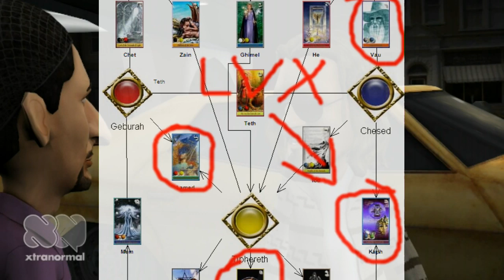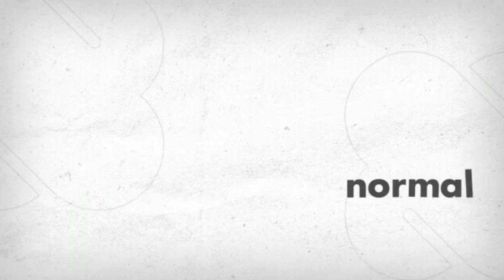time line 1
una discussione  cabalistica su 2012, IV densitá, Timelines e sulla necessita' di riportare tutto all'Equilibrio.

Corvide.blogspot.com

testo del discorso di Fenice:
gli eventi che si stanno succedendo mi inducono a rompere il  silenzio.Come credo sia ormai chiaro stiamo affrontando nemici da un lontano passato. Demoni tornati indietro da quello che credevamo fosse l'Abisso in cui li avevamo ricacciati.Se sono tornati é perché non era cosí. Li avevamo respinti ma non domati, ed ecco che ritornano a presentarsi davanti ai nostri occhi.Ora è giunto il momento di sconfiggerli per sempre.Questo che stiamo attraversando é il tempo che chiuderá un ciclo della Grande Guerra Santa.In un modo o nell'altro. La prospettiva di essere annientati é sempre presente e viva: tenetelo presente.Da chi dipende l'esito? Da noi.Da tutti noi.Per questo motivo voglio anche io contribuire con qualche parola. ma bada bene: Il contributo che il Gran Maestro è quello della Pressione, quindi non ti aspettare ció che non posso darti.Cosí sia, e che l'Antico di Giorni mi assista.

Comprendere la Grande Guerra  significa percorrere la via di mezzo, la via GiuSTa, attraversando i ponti dell'opposizione inconciliabile e dell'oscillazione per arrivare infine all'Unione che concilia gli opposti.
Questa unione è quello di cui é scritto quando dice: "Il suo Vessillo su di me sarà l'Amore."
Quale Amore? Quello che lega il Danzatore alla Tenace attraverso il quarto.
Questa Porta che si apre per accogliere il Pellegrino non è mai chiusa.
Essa è La porta della Povertá che è il Quarto sentiero.
Ora, il quarto è anche il Toro Rosso e l'Eremita in unione.

Il primo è il TORO Rosso, sesto sentiero, portatore del Sole, egli conserva dentro di se l'Ardore facendolo diventare Vita
Questo è opposto all'espressione della Luce che  diventa Pietra. Eliopoli.
Chi accoglie la Luce dentro di se è come una lampada che risplende alla vista degli uomini.

è merito della Lampada?
No, è merito della LVX.
Infatti. La Luce è formata dal Pendolo dell'equilibrio della Bilancia, dal Toro stesso, Dal Signore della Vita e dalla Portatrice di Vita. Infatti sembrano 3 cavalieri ma sono in 4: Lamed, Vau, Caf, Samec.
Elle u cappa esse
È questa Lucs equilibrata?

poiché è essa spostata solo sull'Amore, ma questa grazia si disperde come seme buttato nel vento.

Equilibrio è CUM  LVX.
Che sarebbe come dire  "prendi la Luce dentro di te in ogni momento".
Nell'Onore come nel Cuore.
Cosí essa sará presente nel Pilastro della Fermezza tanto quanto in quello dell'Abbondanza.

Il secondo componente dell'Amore è il Profeta della Forza Trasformata di nuovo in Luce, decimo sentiero che riassume tutta la forza dei precedenti.
Egli governa il mistero del Lingam e del suo prepuzio e attraverso di esso attinge alla Fonte della Sapienza oltre il quarto ponte.
Ma come darete questa sapienza? È scritto nel Mistero del Libro "Gratuitamente avete ricevuto, gratuitamente date."
Egli è conosciuto per reggere un Bastone e una Lampada.
Il suo insegnamento è nell'uso di entrambe queste armi nella Grande Guerra.
Il Bastone è fatto di Albero di Mandorlo che è Luz!
Della Lampada ho giá parlato.
Per questo trasformerai l'Amore nel SOLE, il quarto in sesto, Luce astratta che diviene LUCE inclusa. cosí da realizzarla sia l'Onore che con il Cuore.
Ma come farai praticamente? È scritto nel Mistero del Libro "stavano insieme ed avevano ogni cosa in comune"
Non siamo noi Dita della stessa Mano? Non è la mano del Profeta quella che ci indica la Via?
Segui la via del Profeta e chiedi agli Dei per trovare le risposte che Adamo non conosce.

Allora, quando avrai operato la trasformazione alchemica di Amore in Luce compresa, affronterai il Signore delle Bugie. Allora e non prima.